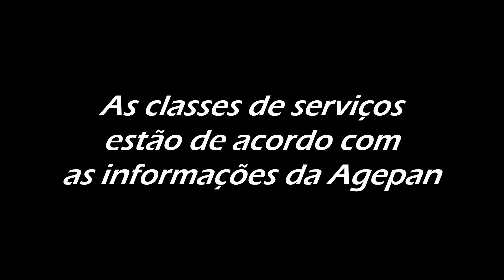LinhasRegionais (Mato Grosso do Sul) | Andorinha (13 Linhas)